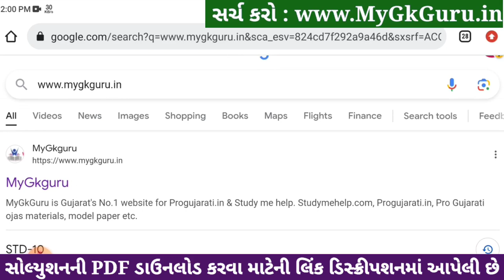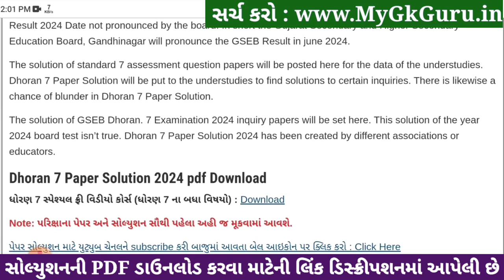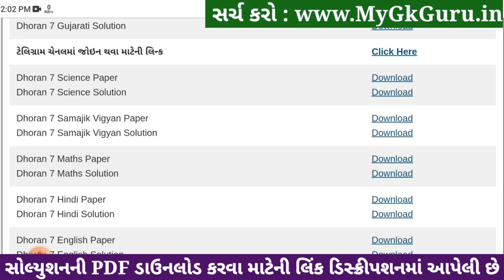🔥 std 7 hindi paper solution 2024 80 marks, std 7 varshik pariksha paper solution 2024 hindi, hindi